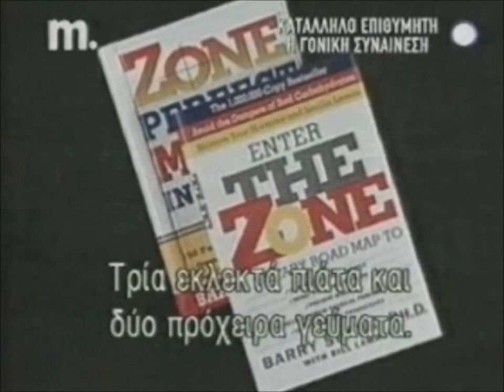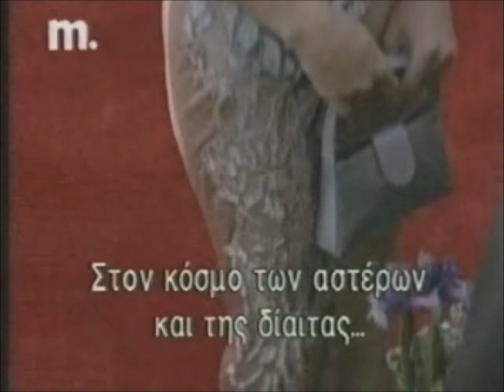Αστέρες του Hollywood και Αντιφλεγμονώδης Διατροφή (Zone Diet)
Ποια διατροφή κάνουν οι αστέρες του Hollywood; Το Μακεδονία TV παρουσίασε την Αντιφλεγμονώδη Διατροφή (Διατροφική Ζώνη - Zone Diet), η οποία είναι η διατροφή των Αστέρων του Hollywood.